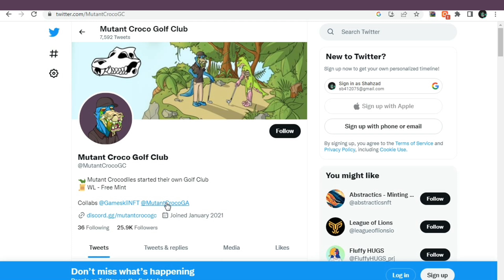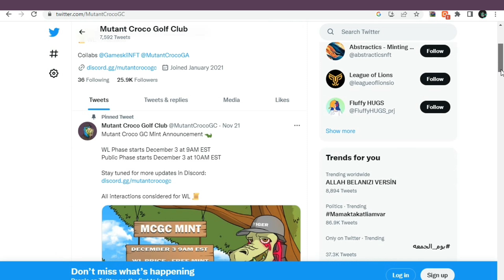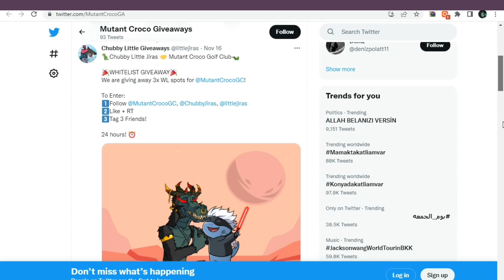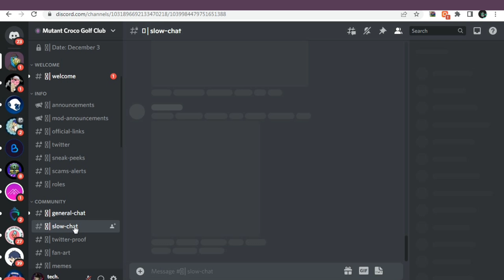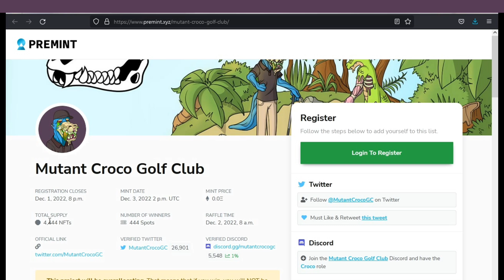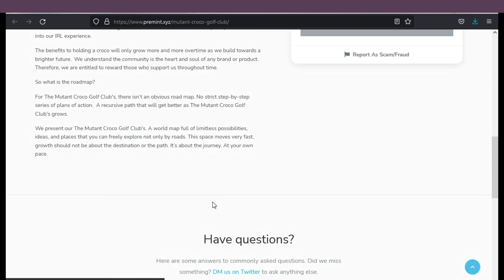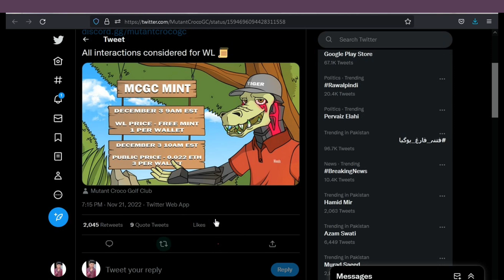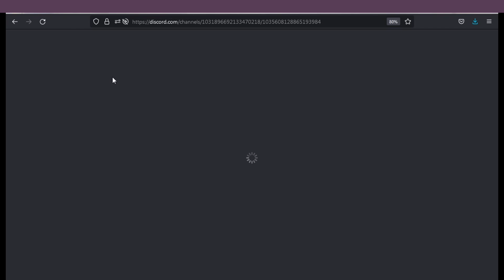NEW UPCOMING MUTANT CROCO GOLF CLUB NFT PROJECT || TO BE BLAST 🔥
The Mutant Croco Golf Club is a project that will awaken everyone's love of golf ⛳️
Supply: 4444
Mint Price:
WL - Free
Public - 0.022 ETH
Mint Date: December 3

OFFICIAL LINKS 🔗